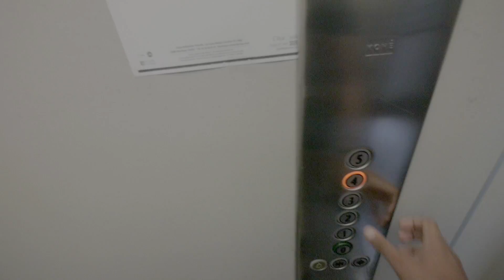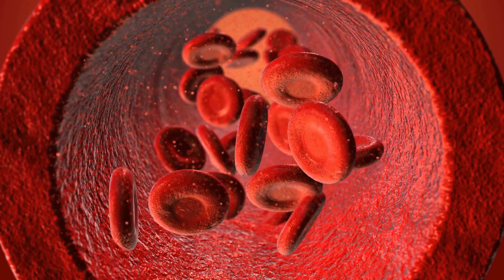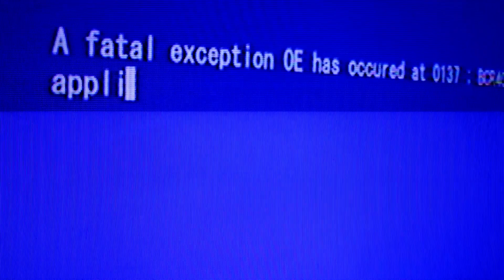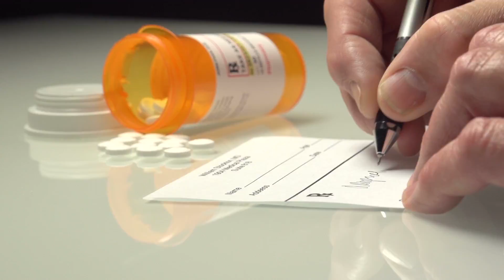Heart Functions And You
In this video, Heart Limits explains how understanding your heart helps you understand yourself.

My Main and Vlog Camera
My FAVORITE Lens Ever
The Mic I use
Best Tripod ever

About this video:
In this video Aman from Heart Limits talks about the connection between the three main functions of the heart and how well these functions are able to do their job as a means to understand yourself. In this video, you will have a crash course on the main functions of the heart and the questions you need to ask yourself with matters related to the heart. The goal of this video is to help you create a checklist of where you were before, where you are now and where you want to be in the future.